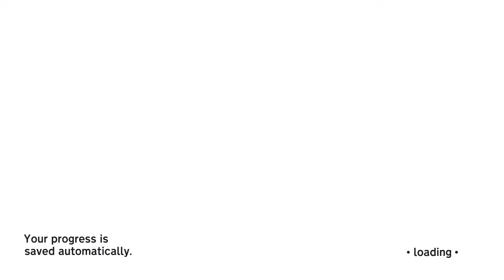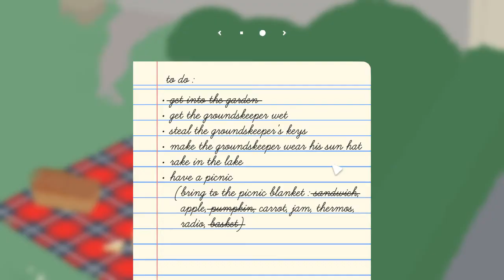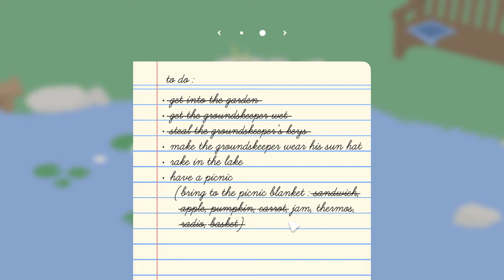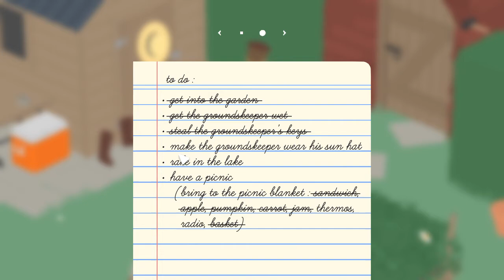Untitled goose game free to use gameplay || No copyright Gameplay || SniperOs ||Direct Download link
So, I am back with another free to use gameplay video. I hope this will help you in your commentary or any other videos...

IMPORTANT!! 👇
1. You can't  just download my gameplay and upload it again as non copyrighted gameplay.
2. If you have used my gameplay in your video you will have to give proper credits to me.